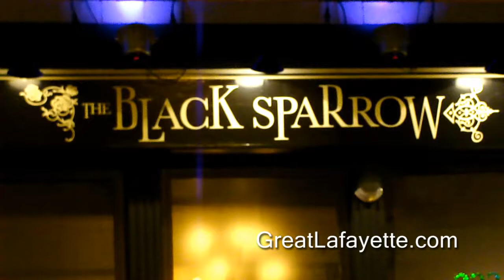Prizzy Prizzy Please "Super Volcano"